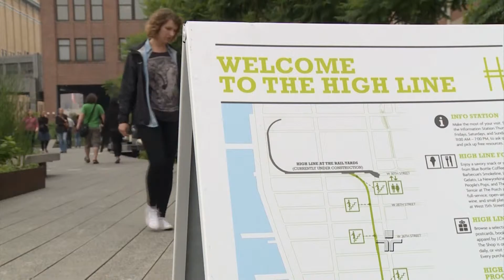Arlene Clemesha e Ricardo Sennes debatem sobre Desativação Minhocão - 26/12/2014